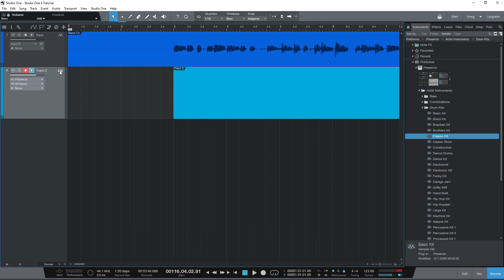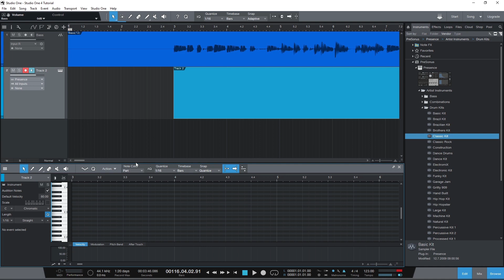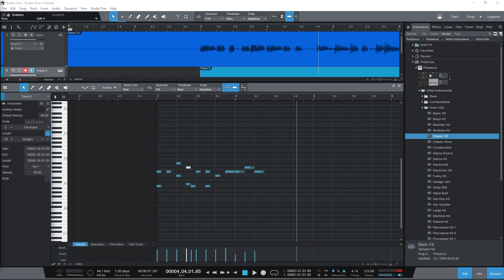PreSonus Studio One 4 Tutorial (Part 3) – MIDI Editing and Piano Roll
Buy Focusrite Scarlett 18i20

PreSonus Studio One 4 is a free or paid digital audio workstation for home recording. This tutorial series covers how to use PreSonus Studio One 4, and includes audio recording and editing, MIDI recording and the piano roll, mixing and plugins, automation, and exporting our project.